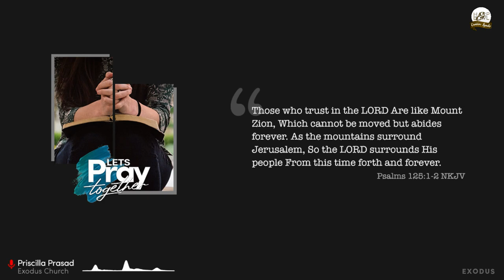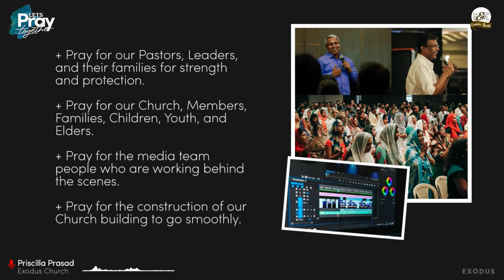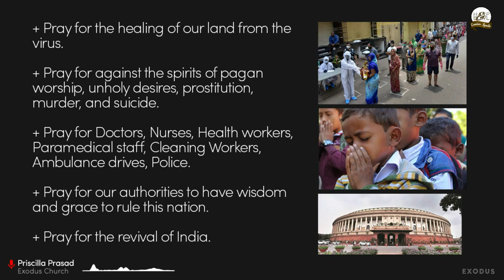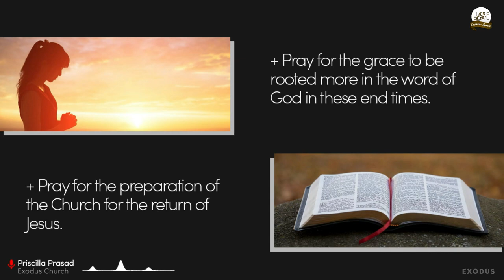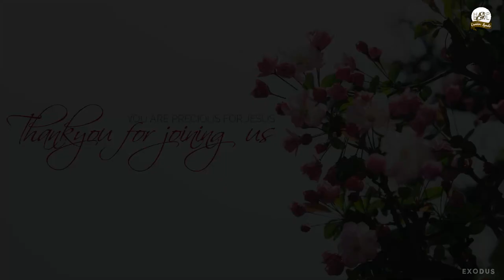SEPTEMBER 5 ~ Harp & Bowl ~ THE CREATION SPEAKS ~ SHEEP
• Message -  Ps. Lal John, Exodus Aluva

• Worship -  Ps. Pramodh George

We are so glad that you took the time to join us for ~ Harp & Bowl - Daily LIVE Worship / Intercession / Word ~  with us today.
Hope this service helps you to connect with God and find peace during the troubling times.